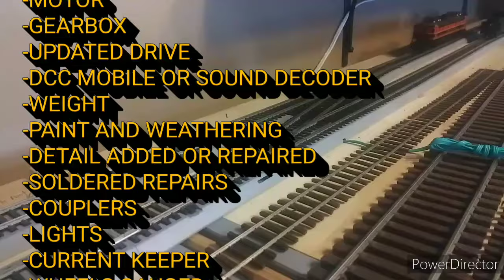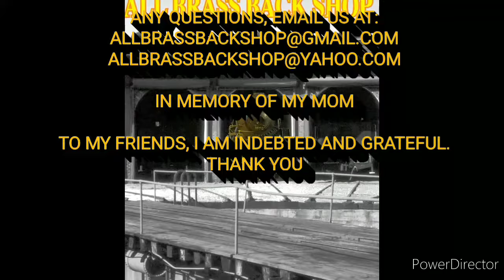HO Scale Brass Tenshodo GN Y-1 with Soundtraxx Tsunami2 Decoder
Order from Soundtraxx.com and get 5% of all order using the code ALLBRASS.

These locomotives have been, or possibly, upgraded with such refinements as:
-NWSL motor
-Current Keeper
-Speaker
-Couplers, windows, lens, coal
-Professionally painted
This locomotive, like all locomotives from All Brass Backshop are guaranteed. I perform all work on brass models and sound installations in most plastic models.Order from Soundtraxx.com and get 5% of all order using the code ALLBRASS.